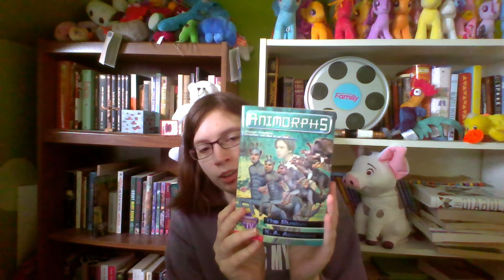Animorphs Vlogs - Book 33: The Illusion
Art in mini slideshow:
I can't find links to the other two right now and Internet is not cooperating but I will edit this with the others later.